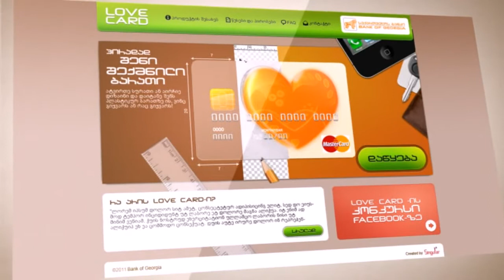Bank of Georgia - Lovecard